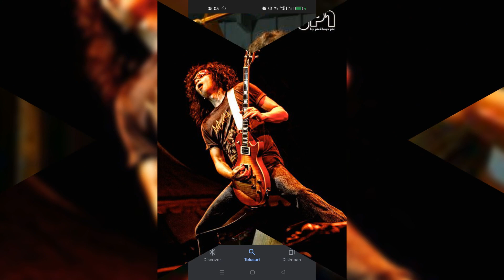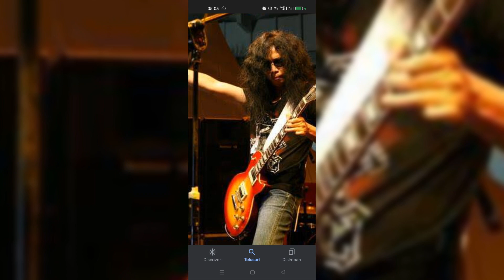Boomerang 🇮🇩 Kisah seorang pramuria (1998)